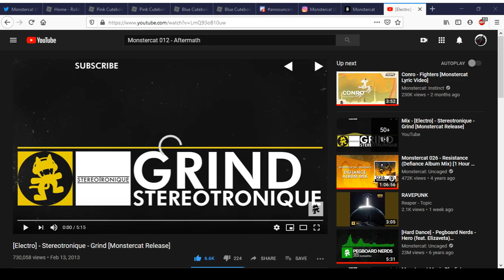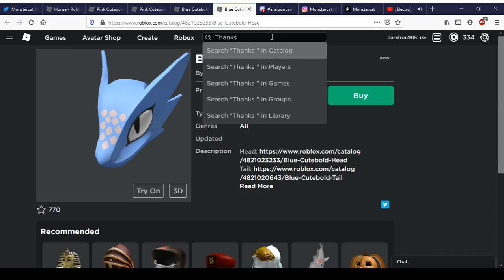Pink Cutebold Tail & Pink Cutebold Head | Roblox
Today We Ill Be Showing Pink Cutebold Tail & Pink Cutebold Head In Roblox.